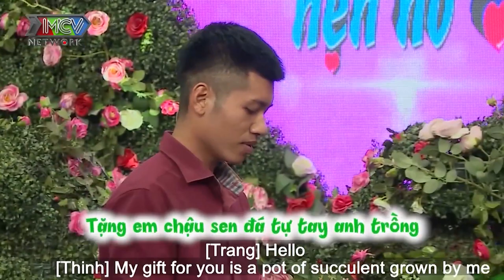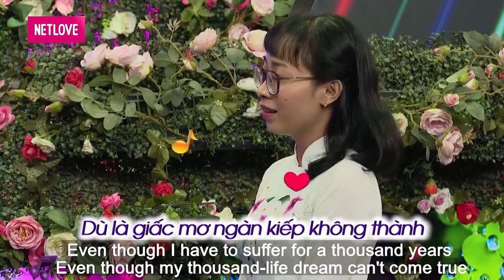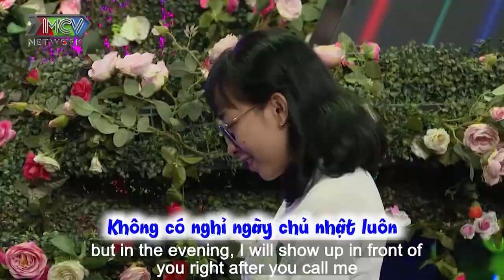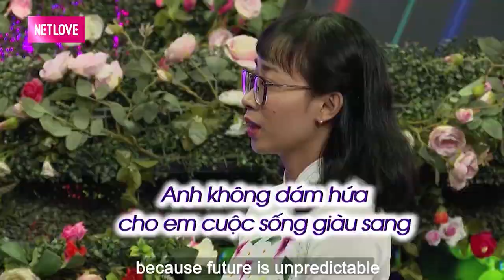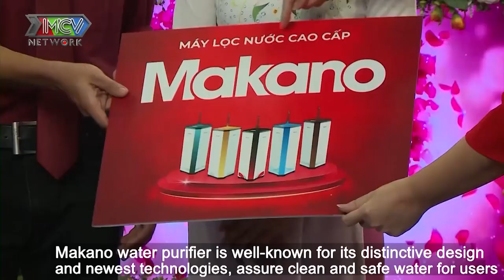CHƯA MỘT LẦN YÊU cặp đôi TRONG TRẮNG va vào nhau khiến chàng trai tay lạnh cóng run bần bật